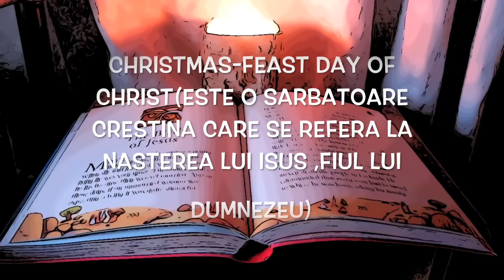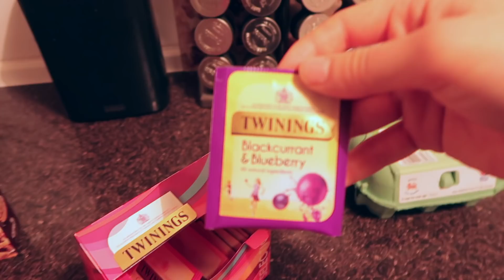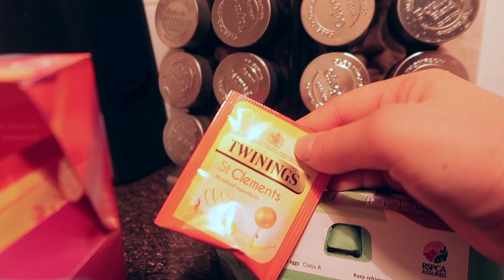VLOGMAS ZIUA 9-Prajiturim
Ma puteti gasi pe:
RETETA:
INGREDIENTE:
350 G UNT
250 G ZAHAR
275 G FAINA
300 ML LAPTE CONDENSAT
PT CREMA DE CIOCOLATA
200 G CIOCOLATA NEAGRA
25 G UNT
15 G CIOCOLATA ALBA
MOD DE PREPARARE:
Preincalziti cuptorul la 180 grade
Intr-un bol pt mixat adaugati 225 g unt si 100 g zahar si amestecati impreuna pana se face o crema usoara si pufoasa apoi adaugati treptat faina.Compozitia rezultata se pune intr-o tava(28x23 cm) si se da la cuptor pt.20 min .
Intre timp pregatim caramelul se topeste 125 g unt intr-o oala apoi se adauga 150 g zahar si se lasa sa se caramelizeze , dupa ce s-a caramelizat se adauga laptele condensat si mierea se lasa sa dea un clocot apoi se da focul incet si se mai lasa 10-20 min pe foc amestecand continuu pana se formeaza un caramel gros.
Caramelul se varsa peste aluatul deja facut in cuptor si se lasa la racit.
Pentru a face crema de ciocolata puneti intr-un bol apa fiarta apoi asezati alt bol deasupra in care puneti 200 g ciocolata neagra si 25 g unt si amestecati pana se topesc amandoua,apoi adaugati ciocolata peste caramel.
La fel topiti si ciocolata alba si presarati pe deasupra.